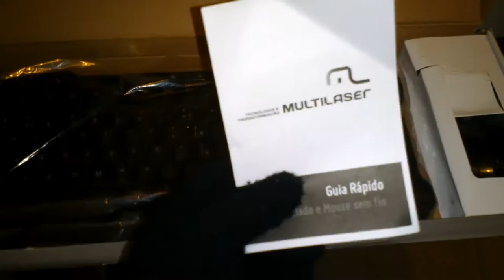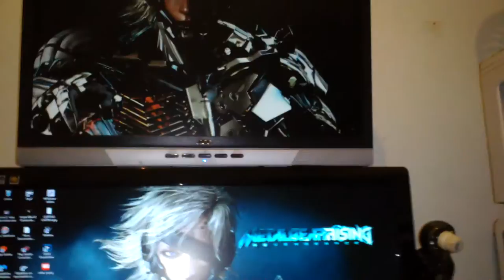Unboxing Combo/Kit Gamer Teclado E Mouse Sem Fio